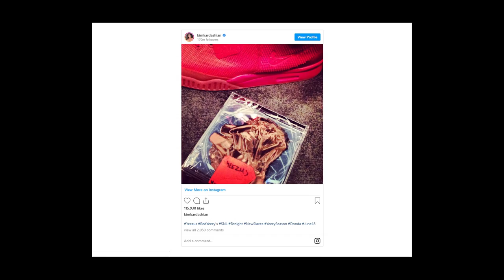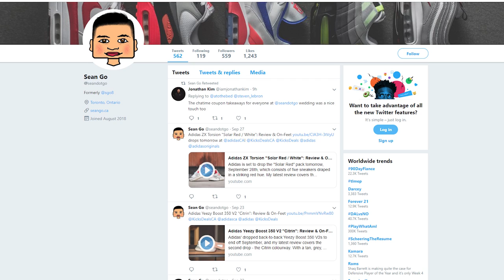Nike Air Yeezy 2 SP "Red October": Closer Look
Welcome to the Dare to Dream Collection, where I give you a closer look at rare and high heat sneakers from past and present. Today's video details the legendary "Red October" Air Yeezy 2. Dropping by surprise in February 2014, this was the final shoe released between Kanye West and Nike, and has quickly reached iconic status for good reason!